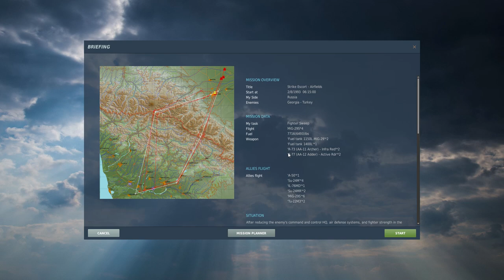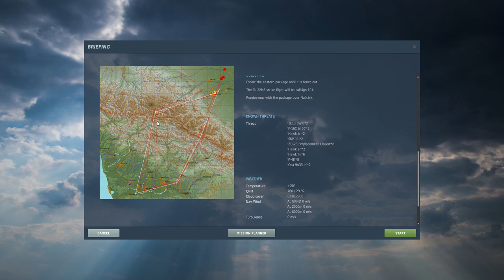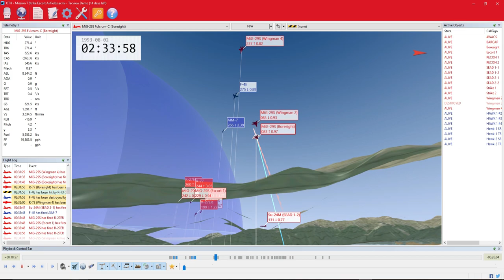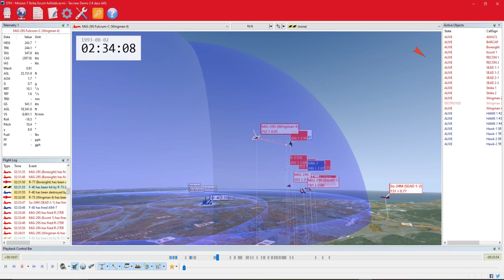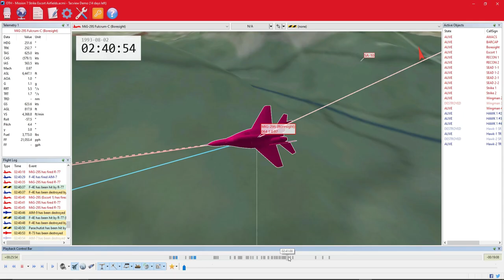Over The Hump Campaign - Mission 7 Strike Escort Airfields | Tacview | DCS World | MiG-29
Mission with full briefing and de-briefing,